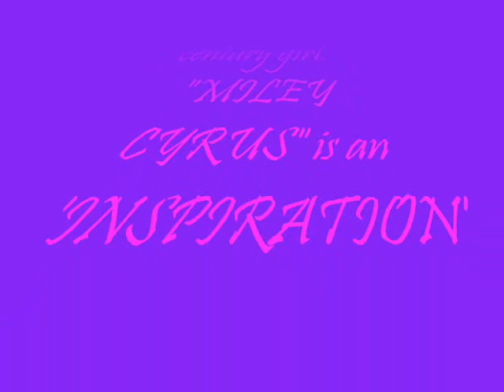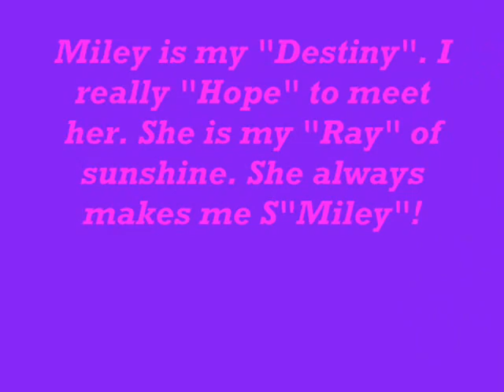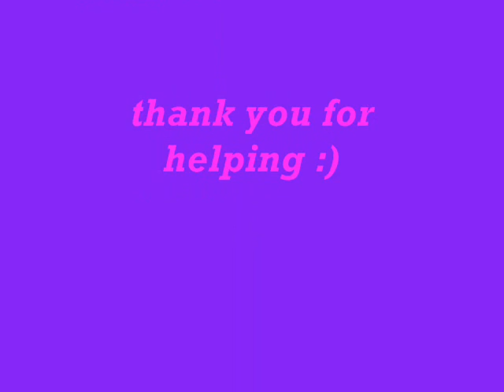MILEY VIDEO MANIA + [Sheila jean Baniqued].wmv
MILey ray cyrus